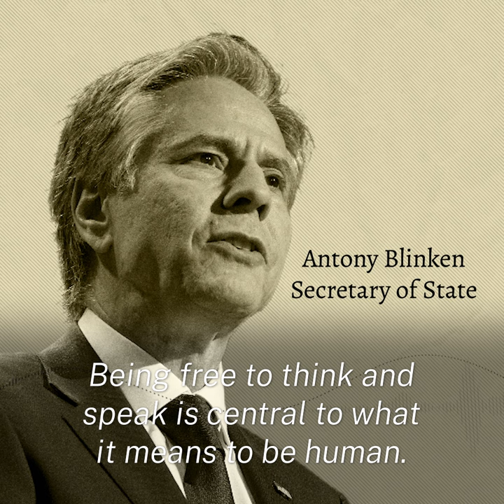Press Freedom Is A Core Pillar of Democracy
Freedom of the press is a core principle of democracy. When we're free to think, speak, and share information openly, society thrives.
This video is available in the following languages: English